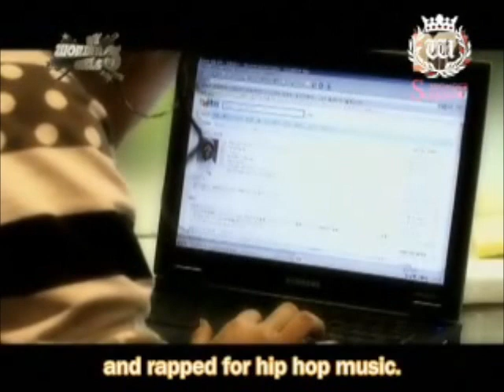Wonder Girls Funny Clip #143: Yoobin Talks to Herself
cr. WonderSubbers